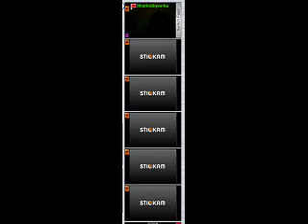STICKAM DANCE PARTY VOL 1.